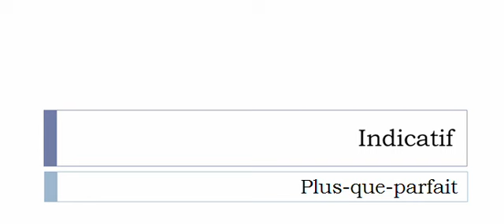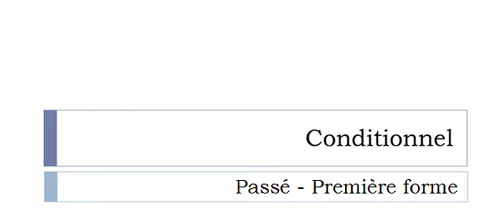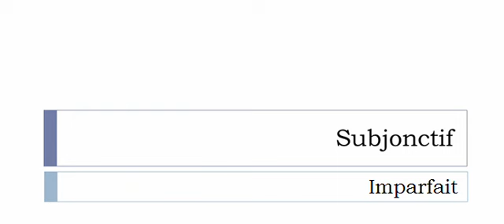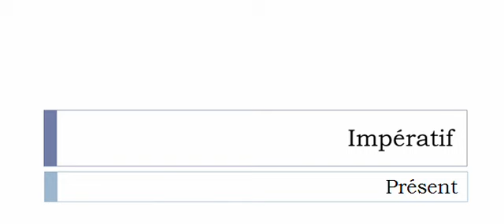เรียนรู้ภาษาฝรั่งเศส = การผันคำกริยา = Bailler